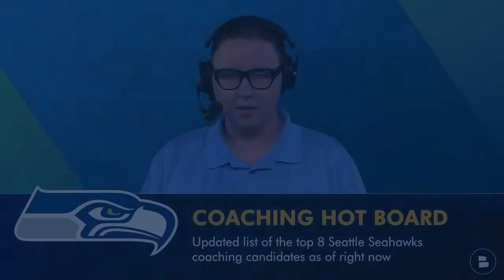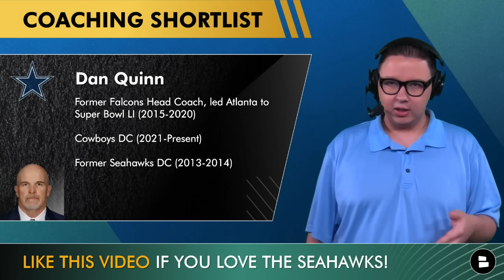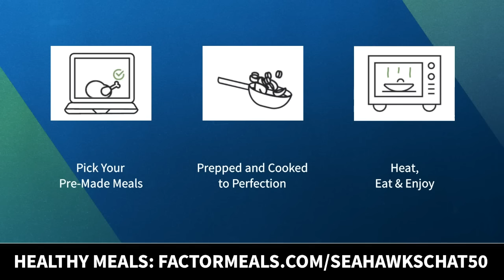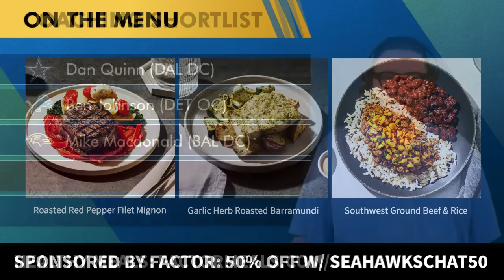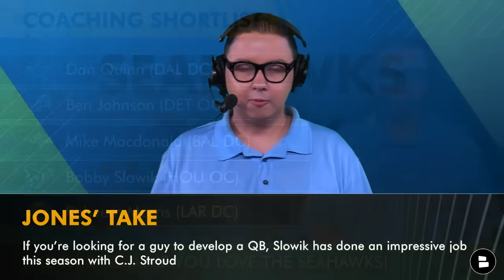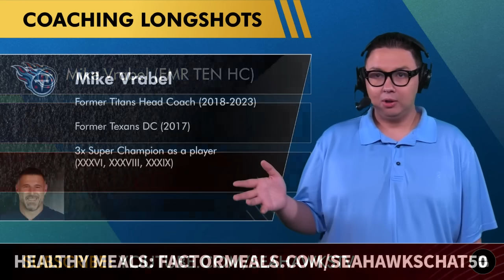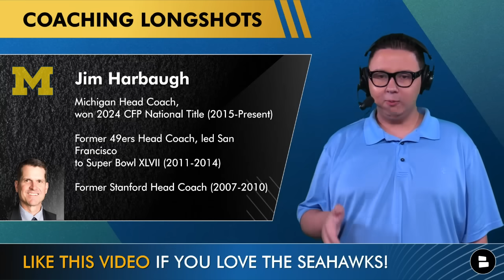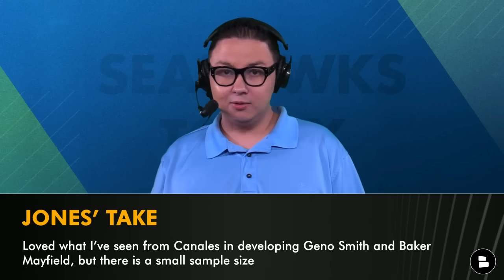UPDATED Seahawks Hot Board: Top 8 Seattle Seahawks Coaching Candidates Ft. Dan Quinn & Ben Johnson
Seattle Seahawks rumors are heating up with their head coaching search to replace Pete Carroll. In this Seattle Seahawks YouTube video, we examine the updated list of top Seattle Seahawks head coaching candidates that John Schneider is most-likely to hire. There has been plenty of Seattle Seahawks news of potential Pete Carroll replacements that include Dan Quinn, Ben Johnson, Mike Macdonald, Bobby Slowik, Jim Harbaugh, Raheem Morris, Mike Vrabel and Dave Canales. While Dan Quinn remains the favorite, there is still enough time for Seattle Seahawks GM John Schneider and Owner Jody Allen to change their minds. @chatsports host Tyler Jones breaks down the latest top Seattle Seahawks coaching candidates to replace Pete Carroll in today’s Seattle Seahawks news and rumors.

Want the Seahawks to make the right hire? LIKE the video!

Top Seattle Seahawks Coaching Candidates Hot Board:
Dan Quinn, Dallas Cowboys Defensive Coordinator
Ben Johnson, Detroit Lions Offensive Coordinator
Mike Macdonald, Baltimore Ravens Defensive Coordinator
Bobby Slowik, Houston Texans Offensive Coordinator
Raheem Morris, Los Angeles Rams Defensive Coordinator
Mike Vrabel, Former Tennessee Titans Head Coach
Jim Harbaugh, Michigan Football Head Coach
Dave Canales, Tampa Bay Buccaneers Offensive Coordinator

Dan Quinn Rumors
Former Falcons Head Coach, led Atlanta to Super Bowl XLVIII (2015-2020)
Cowboys DC (2021-Present)
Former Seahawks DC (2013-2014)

Ben Johnson Rumors
Lions OC (2022-Present)
Helped lead Lions to first-ever NFC North divisional title
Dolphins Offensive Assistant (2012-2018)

Mike Macdonald Rumors
Ravens DC (2022-Present)
Michigan DC (2021)
Helped lead Ravens to #1 seed in the AFC this season

Bobby Slowik Rumors
Texans OC (2023-Present)
Former 49ers Offensive & Defensive Assistant (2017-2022)
Helped lead Texans to AFC South division title

Raheem Morris Rumors
Rams DC (2021-Present)
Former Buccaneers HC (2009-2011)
2x Super Bowl Champion as Rams & Bucs Assistant (XXXVII, LVI)

Mike Vrabel Rumors
Former Titans Head Coach (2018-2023)
Former Texans DC (2017)
3x Super Champion as a player (XXXVI, XXXVIII, XXXIX)

Jim Harbaugh Rumors
Michigan Head Coach, won 2024 CFP National Title (2015-Present)
Former 49ers Head Coach, led San Francisco to Super Bowl XLVII (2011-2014)
Former Stanford Head Coach (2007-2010)

Dave Canales Rumors
Buccaneers OC (2023-Present)
Former Seahawks Offensive Assistant (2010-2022)
Super Bowl Champion as Seahawks Assistant (XLVIII)

LIKE THE VIDEO IF YOU LOVE THE SEAHAWKS!

Sound off in the comments with your thoughts on the latest Seattle Seahawks YouTube video:
- Seahawks Coaching Search: Who should be the next Seattle Seahawks head coach? Type ‘D’ for Dan Quinn, ‘B’ for Ben Johnson
- Seattle Seahawks News: Who would you hire to be the next Seahawks head coach?
- Seattle Seahawks Coaching News: Who should the Seahawks not hire as their next head coach?

- Seahawks Rumors: Top 5 Players IMPACTED By New Head Coach In 2024 Ft. Tyler Lockett & Jamal Adams

Keep your finger on the pulse of the 12’s with Chat Sports' Seattle Seahawks Today. The latest Seahawks news, rumors & updates come your way daily.

Want the Seahawks to win the Super Bowl? Type 'SEAHAWKS'

SHARE THE SHOW! Help this video reach all of the Seahawks 12's!

Seahawks Fans! Follow Tyler Jones on Twitter, Instagram & Facebook for more Seattle Seahawks updates!

Get the inside scoop on Seattle Seahawks news & rumors from ESPN, Sports Illustrated, The Ringer, Barstool Sports, Bleacher Report & others